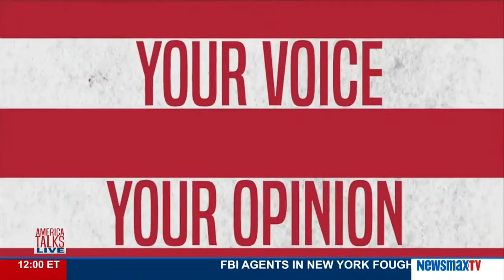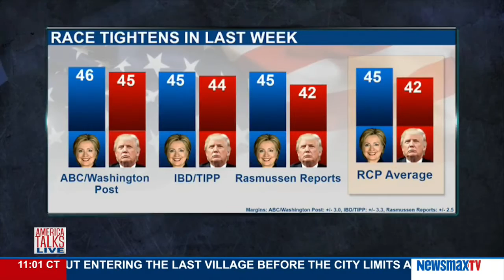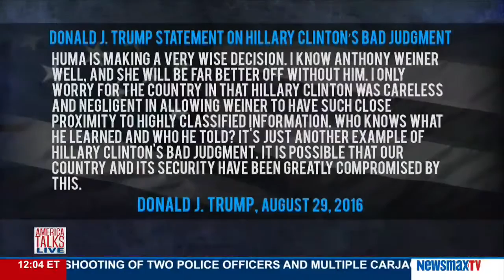America Talks Live | Steve’s Spotlight - Monday, October 31, 2016